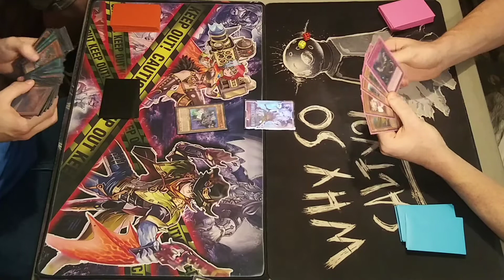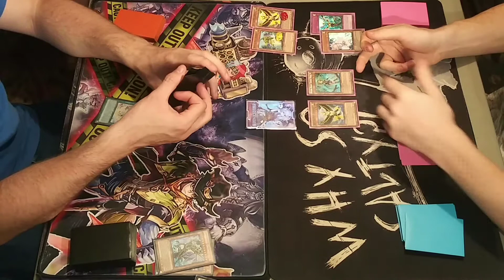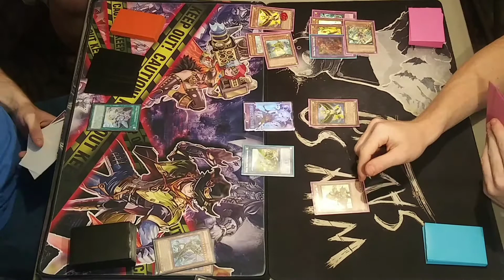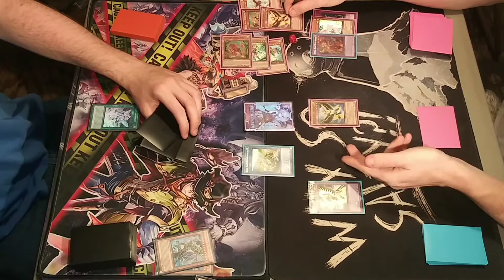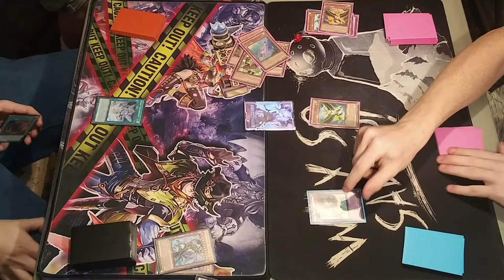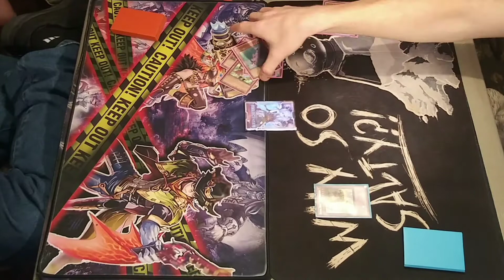Meta Gang Table 500 'Meduza VS Red' "Infernoid verses Ritual Beast" irl Yu-Gi-Oh #52 part 1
TikTok Meta Gang: @metagang
Shadow9000 Meduza Chase Roth Sky sane RougeDuelistRED MetaGang Enoch Red Sol Brae SkySquad MetaGang Yu-Gi-Oh yugioh Yu-Gi-Oh!